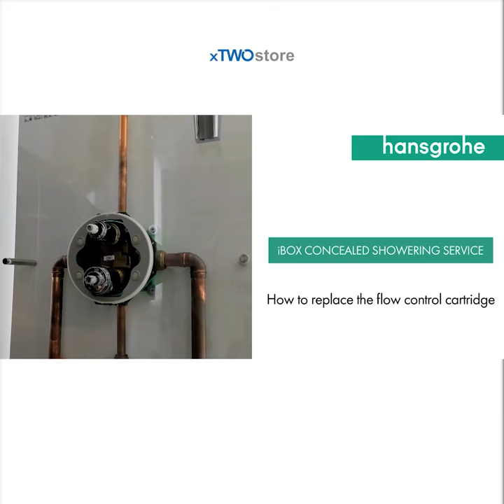How to remove Hansgrohe iBox Faceplate and Handle | Step by Step process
Have you ever thought about how to remove the faceplate and handles of the iBox?

The iBox is a popular thermostat from Hansgrohe that is used in a variety of bathrooms. The faceplate and handle can be removed for cleaning or to replace the cartridge. Replacing the faceplate and handle is a simple procedure that can be done in a few minutes. To get detailed info about the removal process check this video.